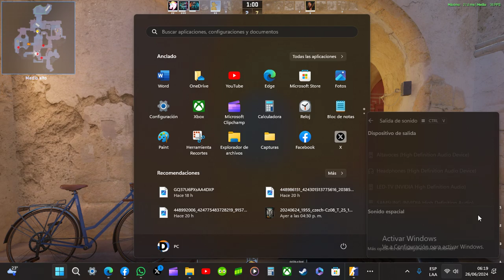8 KILLS ▪︎ DE_THERA ▪︎ COUNTER STRIKE 2 ▪︎ DGAMEPLAYS2000